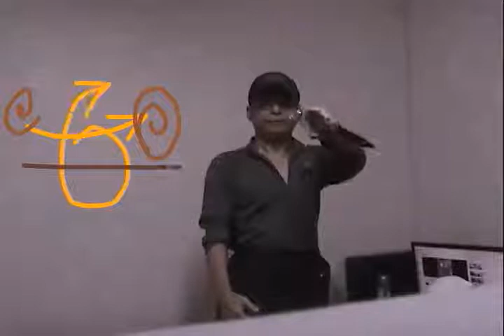단검술knifefighting나이프파이팅--disarm&stab 빈손으로단검disarm무장해제와stab찌르기 왼손목과손바닥으로자신의오른편어깨쪽에서왼편어깨방향수평이동해서목급소를찔러오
설명단검술knifefighting나이프파이팅--disarm&stab.빈손으로단검disarm무장해제와stab찌르기.왼손목과손바닥으로자신의오른편어깨쪽에서왼편어깨방향수평이동해서목급소를찔러오는상대의손목을회전으로비틀어잡아서홀딩오른손과손바닥으로상대의단검을손에서분리disarm무장해제오른손정수그립상대의가슴급소stab찌르기원위치